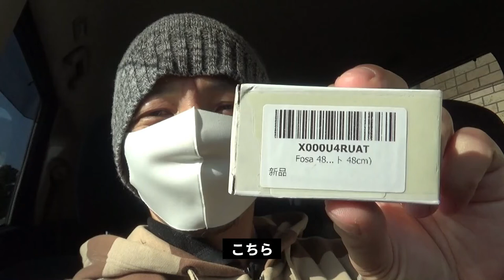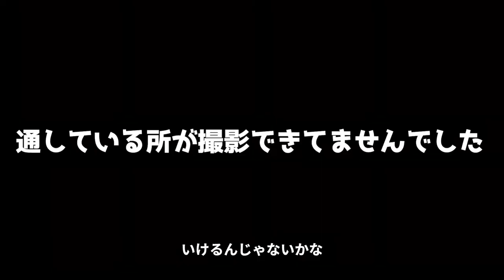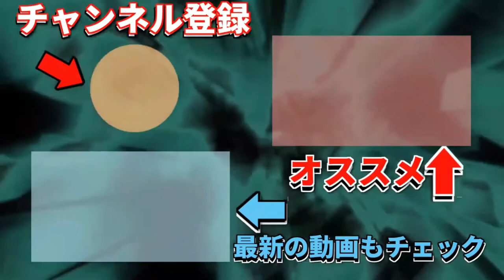【ドラレコ】SDカードが取りずらい！延長してみた